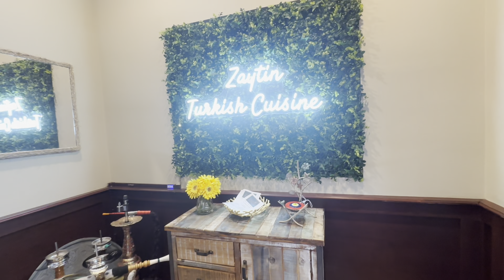সবার সামনে আমারBakery Business নিয়ে আসলাম।সারাদিন মেলাতে নিজের বানানো কেকগুলো বিক্রি করলাম#desserts